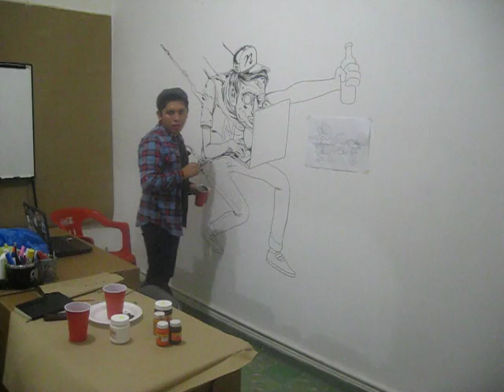Openhouse Hackerspace Monterrey, Intervencion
Video del evento de apertura del Hackerspace Monterrey, @team_o, @netoplasma, @fixionauta intervinieron las paredes del lugar y lo convirtieron en una obra de arte ... live painting